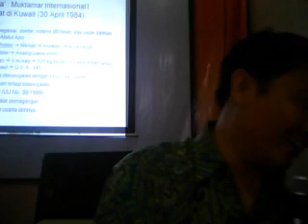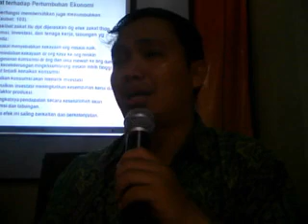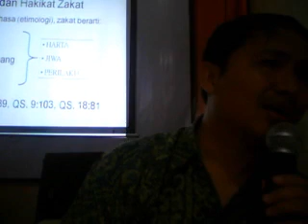Zakat Profesi, ceramah lucu bag. 2 Ust Muhammad Zen di GBI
Zakat Profesi, ceramah lucu bag. 2 Ust Muhammad Zen  di GBI Business School Jakarta